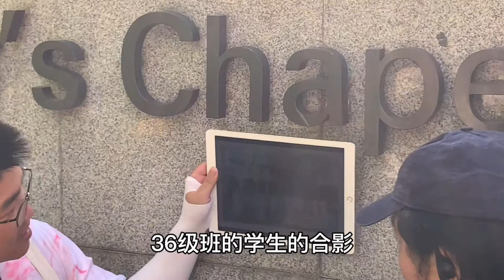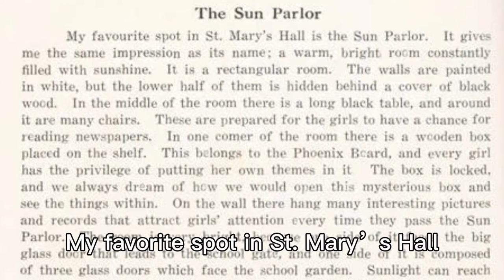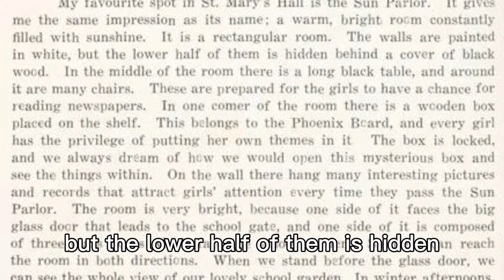白利南丨张爱玲在上海圣玛利亚女中读书时，就在校刊《凤藻》上表现写作才华